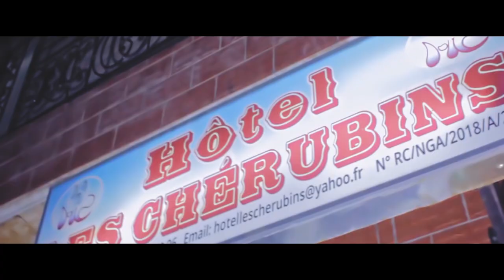Kouam C - Ndolo (Vidéo Officielle)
Découvrez la nouvelle vidéo de l'artiste Kouam C.